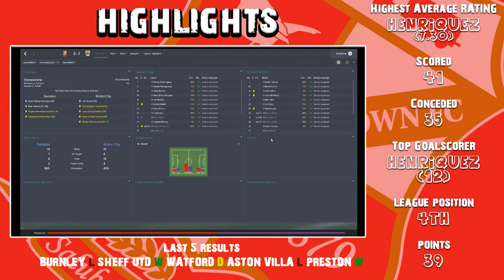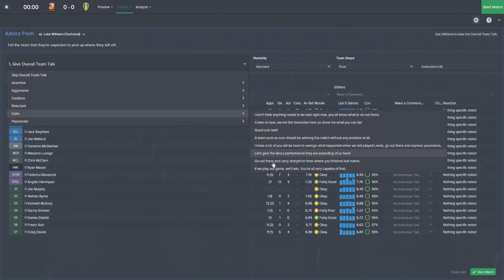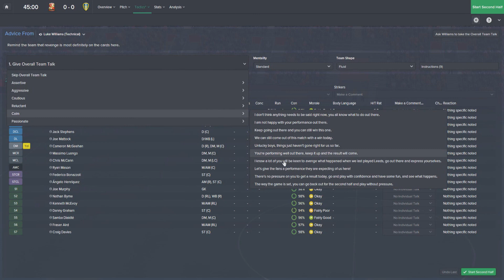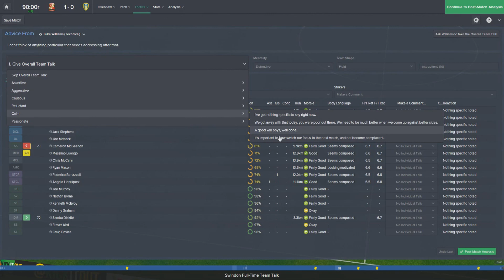The Swindon Lot - Revenge! | Part 15 | Football Manager 2015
Thank you for the support! Can we smash 150 likes!?
Swindon Town on Football Manager 2015